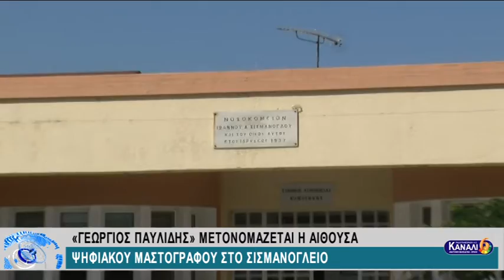ΕΙΔΗΣΕΙΣ ΤΗΣ ΠΕΡΙΦΕΡΕΙΑΣ 21-3-19